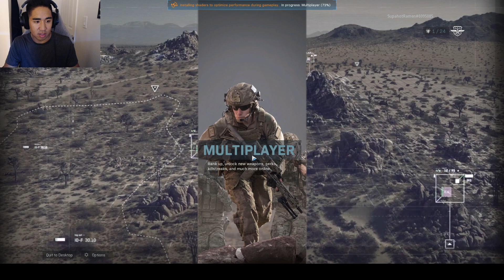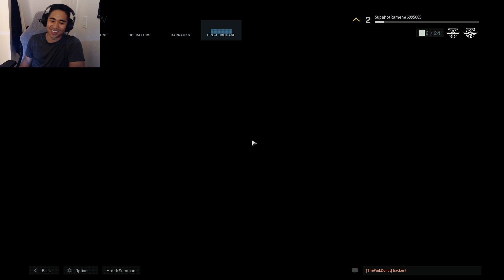THE PREDATOR MISSILE IS BACK?! CALL OF DUTY MODERN WARFARE | BETA